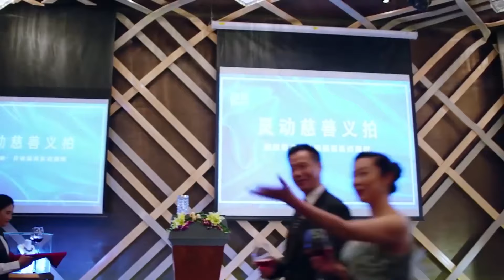🤖丑女大变身！霸总帮灰姑娘改造礼服，完成后惊艳全场| 我的机器人男友 My Robot Boyfriend